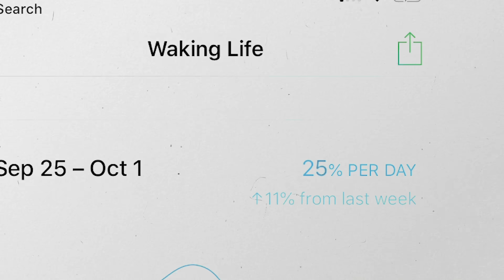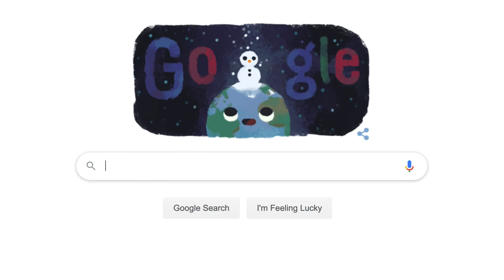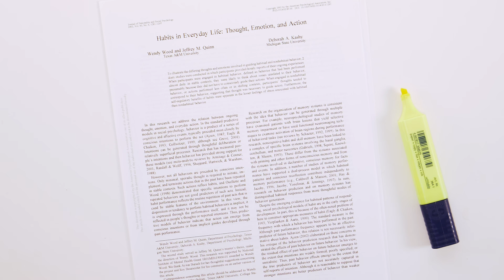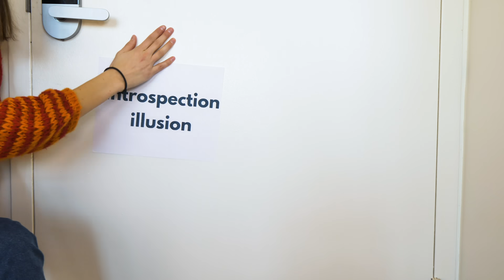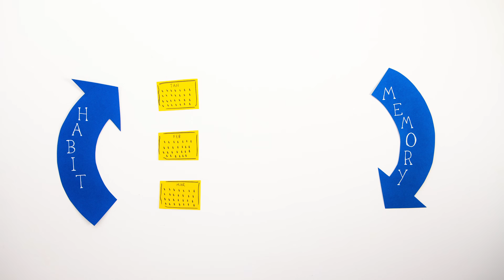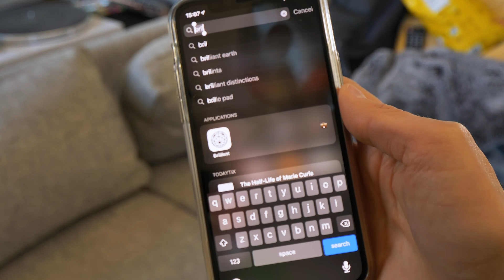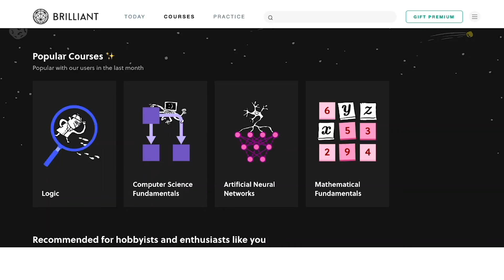How to Form Habits That (Actually) Stick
🤔How to actually form habits that stick? 👇
1. Make things as easy as possible for yourself. So make sure your actions can be easily repeated.
2. Find a way to repeat your behaviours regularly for *at least* 2-3 months. Sometimes it takes more than a year to successfully form a habit.
3. Remember habits don’t necessarily form because of willpower
4. Look to how you can tweak your context to help you repeat the behaviour

Wendy Wood's book: Good habits, Bad habits

REFERENCES 📚
Wood, W., Quinn, J. M., &amp; Kashy, D. A. (2002). Habits in everyday life: Thought, emotion, and action. Journal of Personality and Social Psychology, 83(6), 1281–1297.

Bouton, M. E. (2014). Why behavior change is difficult to sustain. Preventive medicine, 68, 29-36.

Dickinson A. and Weiskrantz Lawrence. (1985) Actions and habits: the development of behavioural autonomy. 308. Phil. Trans. R. Soc. Lond. B.

Neal DT, Wood W, Wu M, Kurlander D. (2011) The pull of the past: When do habits persist despite conflict with motives? Pers Soc Psychol Bull. 37:1428–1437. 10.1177/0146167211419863

Privitera GJ, Zuraikat FM. (2014) Proximity of foods in a competitive food environment influences consumption of a low calorie and a high calorie food. Appetite. May;76:175–9. doi: 10.1016/j.appet.2014.02.004

Judah, Gaby &amp; Gardner, Benjamin &amp; Aunger, Robert. (2012). Forming a flossing habit: An exploratory study of the psychological determinants of habit formation. British journal of health psychology. 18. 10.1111/j.2044-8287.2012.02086.x.